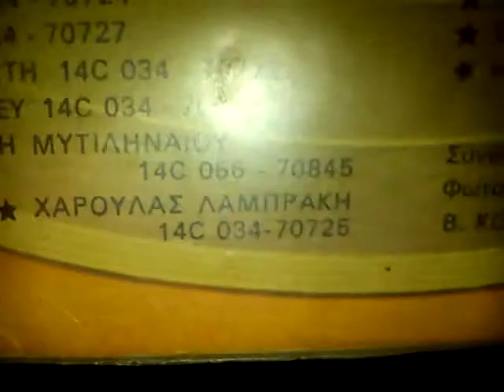Κ ΓΚΡΕΥ-ΑΝ ΜΟΥΣΤΑΚΑΣ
Ο ΣΚΛΗΡΟΣ ΧΟΡΙΣΜΟΣ